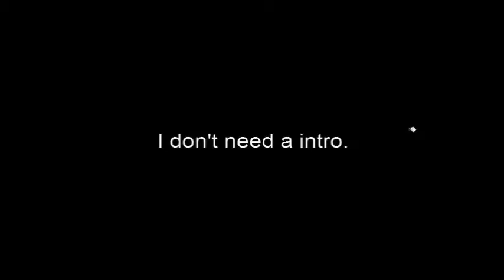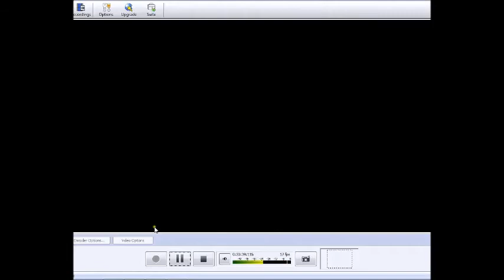Let's play Battlefield part 6